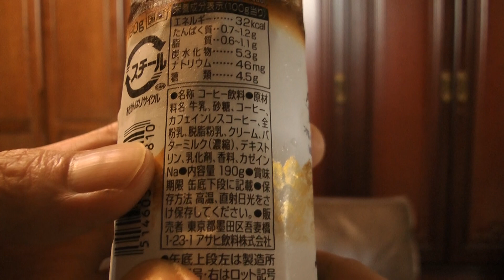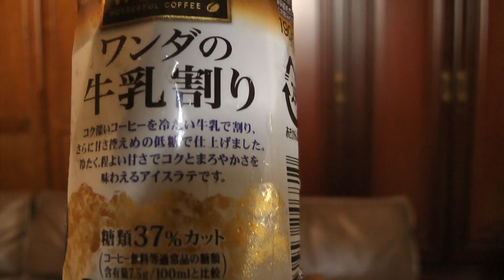WONDA 牛乳割り缶コーヒー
アサヒ製品のWONDA 缶コーヒー牛乳割りを購入し飲んだ感想をオリジナル解説した動画です。紹介したTシャツは、スバルさんのSTIショップで代金引換で購入しました。

ブルーの方はこちら、身長180でサイズはXLで丁度でした

白色のSTIのTシャツはこちら、未だ来てないですがこちらもサイズはXLです。